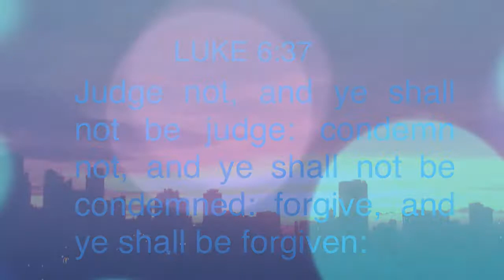Stir Fry Pork Tofu with Black Beans I Pork and Tofu with Tausi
This Pork Tofu with Black Beans and Spring Onions is so easy to cook,
Simple Dish with easy Ingredients.

Ingredients:
Pork 400g
Tofu 500g
Black beans 80g (salted)
Spring onions 5 (strips)
Oyster sauce 30g
Soy sauce 2 tbsp
Garlic 1tsp (minced)
Onion 1 small
Ginger 1 tsp cut